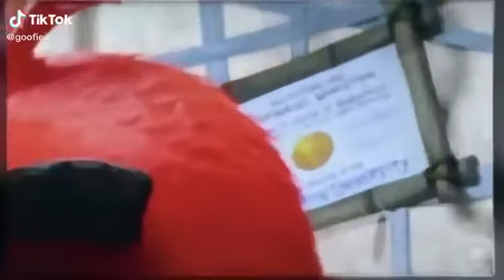Lockstin be like